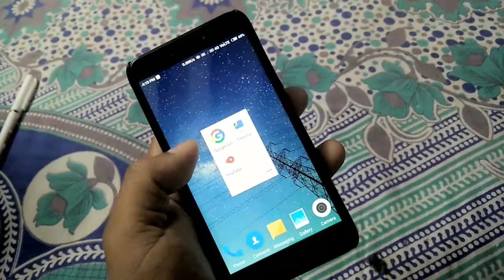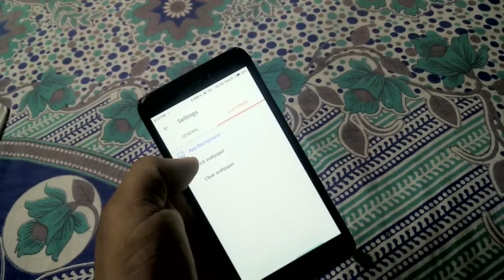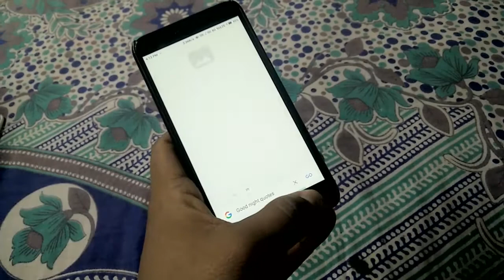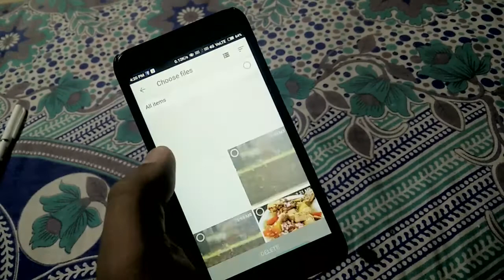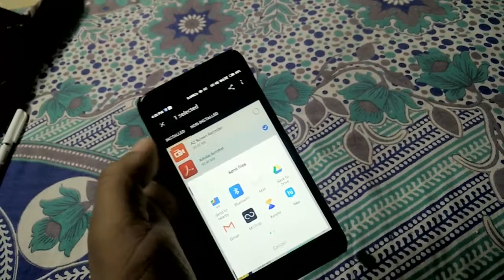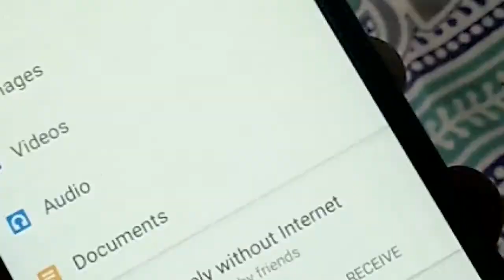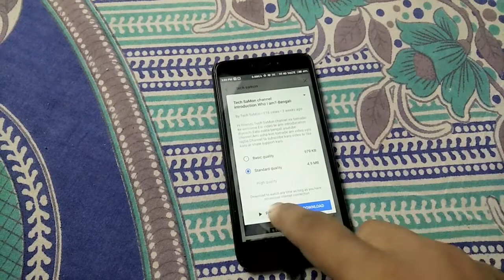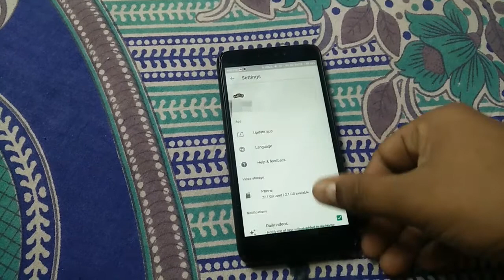Android Go|What's New in Google GO,Filea Go,You Go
Hi, Friend ami aj eai video ta te "Google Go,File Go, Youtube Go" App ea ki ki diyeache,kemon kaj kare sab eakhane bolechi.Video ta kemon laglo niche comment kore janio, video ta like karo,share karo bondhuder sathe ,Ar jara channel ta Natun dekhcho tara subscribe na kore kothou jeow na...

• Track Info:
Title: Adventures
Artist: A Himitsu
Genre: Dance & Electronic
Mood: Happy